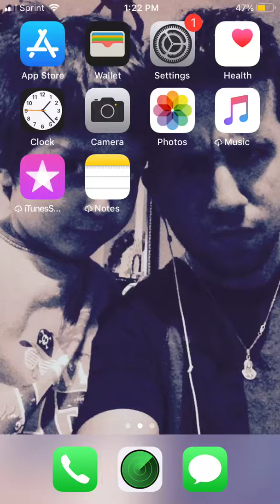Five nights at Freddy’s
Sorry no sound and for not uploading nights 1 and 2